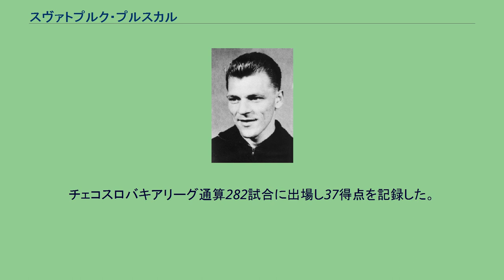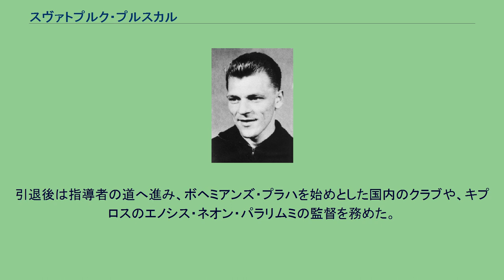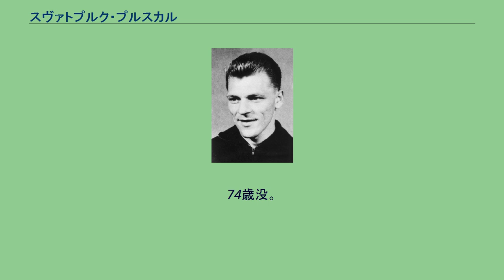スヴァトプルク・プルスカル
FCファスタフ・ズリーンの選手
FKデュクラ・プラハの選手
スヴァトプルク・プルスカル（Svatopluk Pluskal, 1930年10月28日 - 2005年5月29日）は、チェコ（旧チェコスロバキア）の元サッカー選手、サッカー指導者。
ポジションはMF（攻撃的MF、守備的MF）。
プルスカルは故郷のSKレトナ・ズリーンで選手経歴を開始した。
FCチェコマ・ズリーンを経て1951年に新たに創設された軍隊のサッカークラブ、ATKプラハ（FKデュクラ・プラハの前身）に移籍すると、プルスカルはそれまでの攻撃的なポジションから守備的MFにコンバートされた。
デュクラ・プラハでは中心選手として16年間で8度のリーグ優勝（1953年、1956年、1958年、1961年、1962年、1963年、1964年、1966年）に貢献した。
また1960年代にアメリカ合衆国で開催されたアメリカン・カップ（世界のサッカー先進国のクラブチームが参加した大会）では三連覇に貢献。
1962年大会の決勝、ブラジルのアメリカFC戦では決勝点を決めた。
様々なポジションをこなすユーティリティープレイヤーであると共に、スライディングタックルの名手であったプルスカルは膝の怪我により1968年に現役を引退した。
チェコスロバキアリーグ通算282試合に出場し37得点を記録した。
チェコスロバキア代表としては、1952年に代表デビューを飾ると、1954年のFIFAワールドカップ・スイス大会、1958年のFIFAワールドカップ・スウェーデン大会、1962年のFIFAワールドカップ・チリ大会に3大会連続で出場した。
特に1962年のチリ大会ではヨゼフ・マソプストと共に中盤を構成すると共に4-2-4システムを採用した同国の中心選手として活躍し、準優勝に貢献した。
チリ大会での活躍により世界的な知名度を獲得したプルスカルは1963年に世界選抜に選出され、1963年10月23日にイングランド・ウェンブリー・スタジアムで行われたFA創設100周年記念試合に出場した。
また、翌年にはヨーロッパ選抜にも選出され、ユーゴスラビアのベオグラードで行われた試合に出場した。
その後、1965年のFIFAワールドカップ・イングランド大会予選で敗退すると、この年を最後に代表から退いた。
プルスカルは国際Aマッチ56試合に出場し1得点を記録した。
引退後は指導者の道へ進み、ボヘミアンズ・プラハを始めとした国内のクラブや、キプロスのエノシス・ネオン・パラリムミの監督を務めた。
2005年5月29日、脳梗塞により死去。
74歳没。